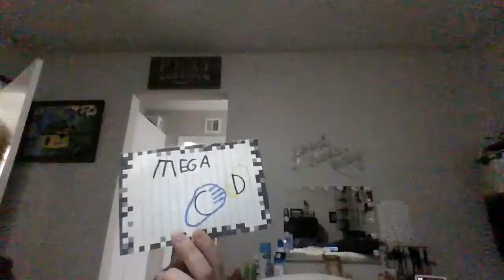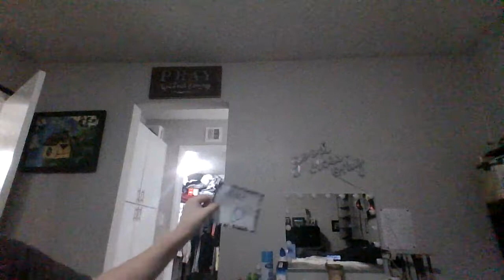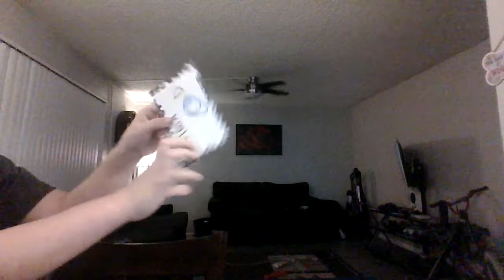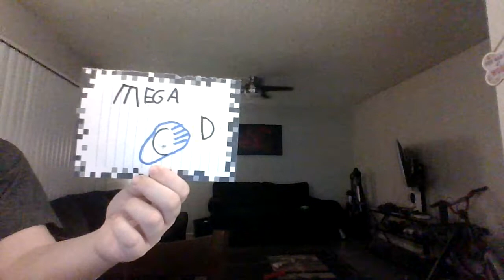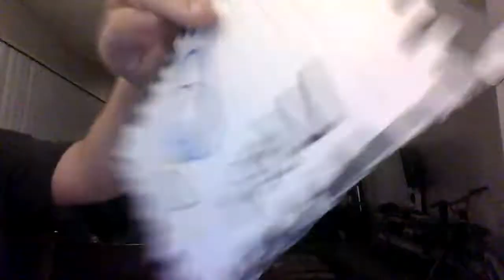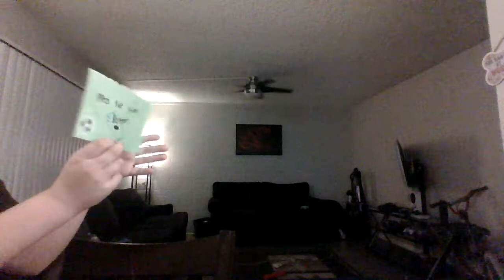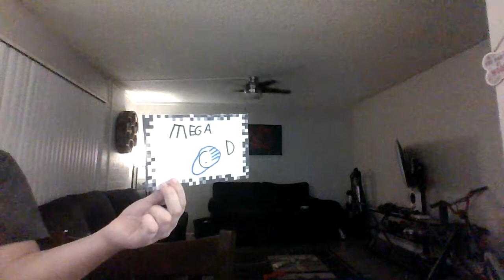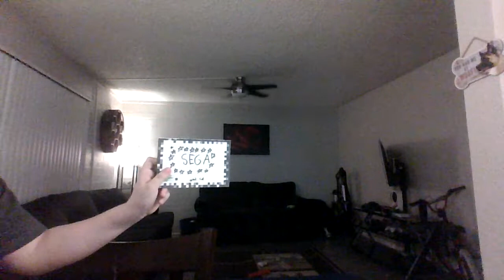home ad intros